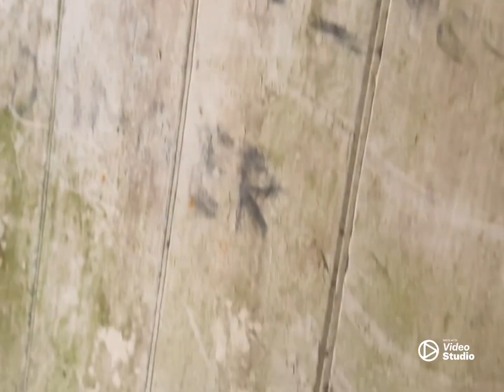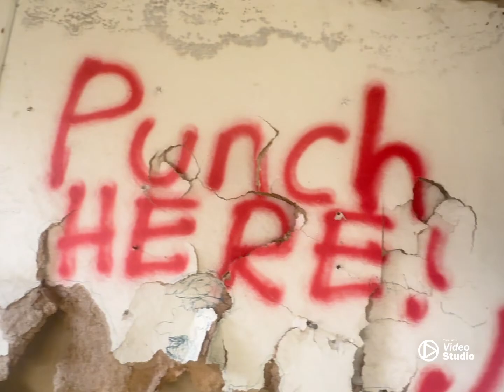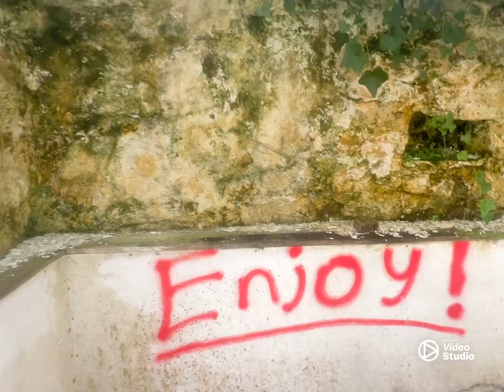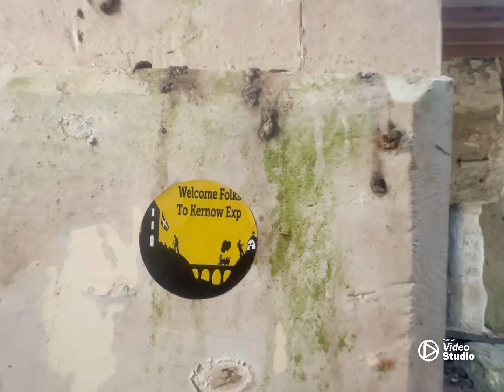Aleister Crowley abandoned cottage (middle of nowhere 😫🫣👻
Aleister Crowley (/ˈælɪstər ˈkroʊli/ AL-ist-ər KROH-lee; born Edward Alexander Crowley; 12 October 1875 – 1 December 1947) was an English occultist, ceremonial magician, poet, philosopher, political theorist, novelist, mountaineer, and painter. He founded the religion of Thelema, identifying himself as the prophet entrusted with guiding humanity into the Æon of Horus in the early 20th century. A prolific writer, he published widely over the course of his life.